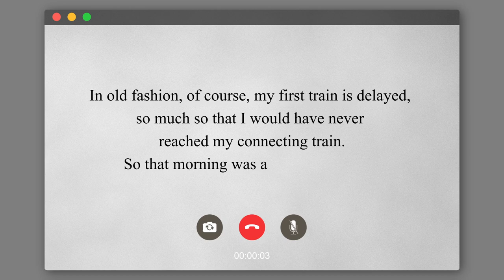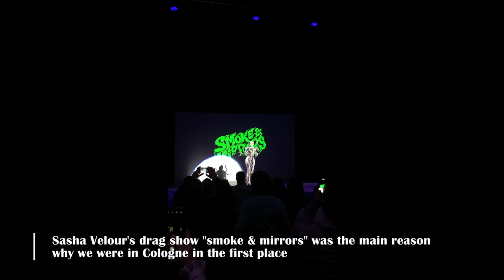Cologne Vlog | february throwback, food and drag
We've spent two days in cologne, germany. We had some fantastic food, saw the famous Cologne Cathedral and more importantly, we saw the incredible drag artist Sasha Velour 💚